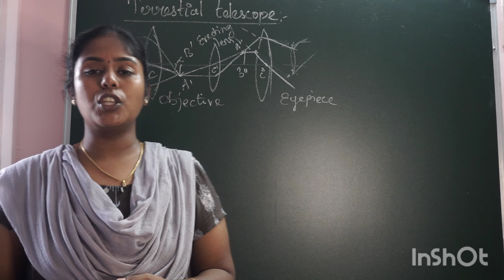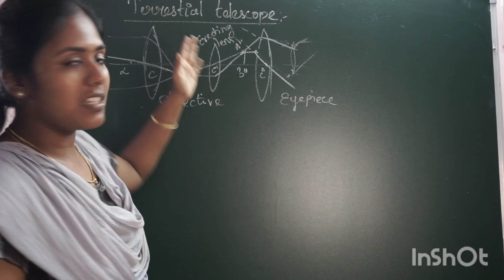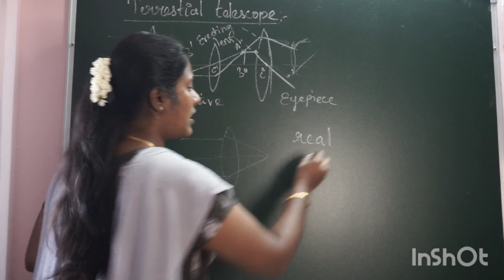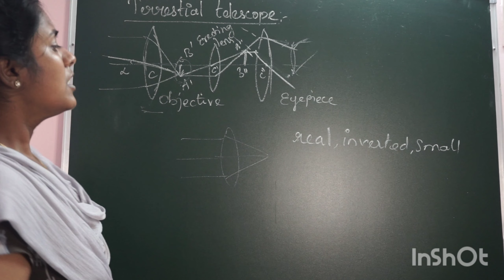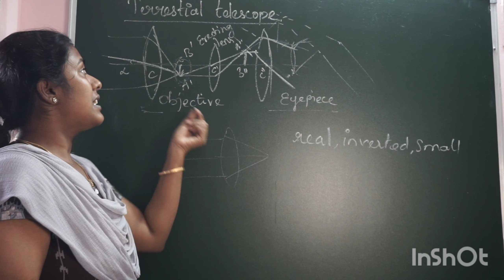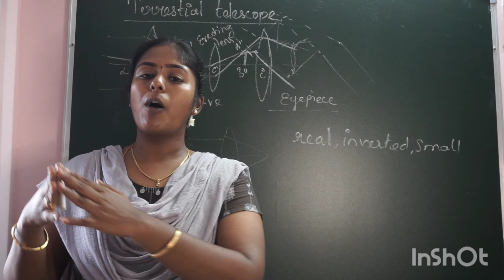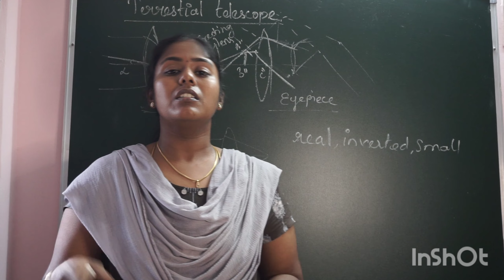Terrestrial telescope/ class12 /tamil/ unit-7/ wave optics/physics /video/easy notes for exam/optics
NANDRI🙏